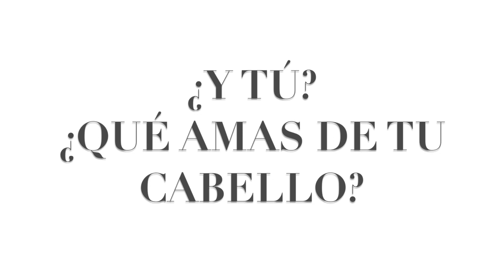¿Qué ODIAMOS Y AMAMOS de nuestro cabello? | COLABORACIÓN RIZADA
Hola ♡

En el video de hoy les traigo una mega colaboración rizada donde les contamos que es lo que menos y más nos gusta de nuestro cabello rizado / crespo.

Esperamos que les guste el video.

Gracias :)